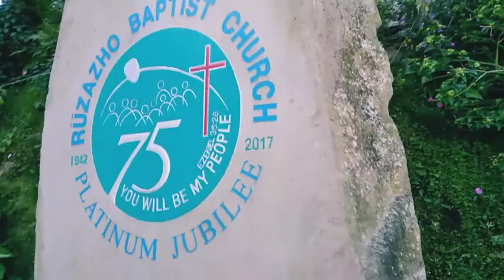Ruzazho Baptist Church